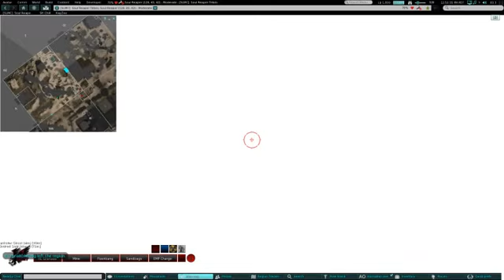More pewpew 20200614